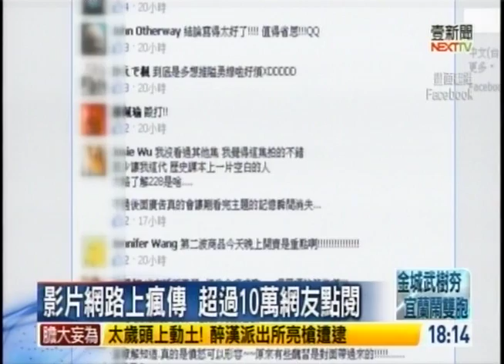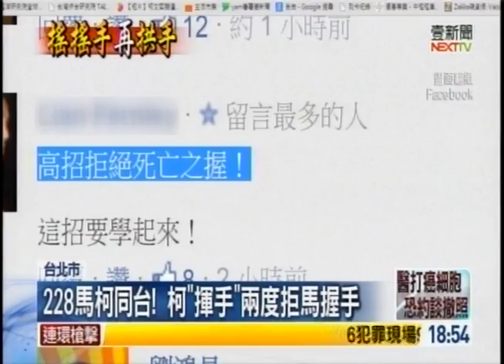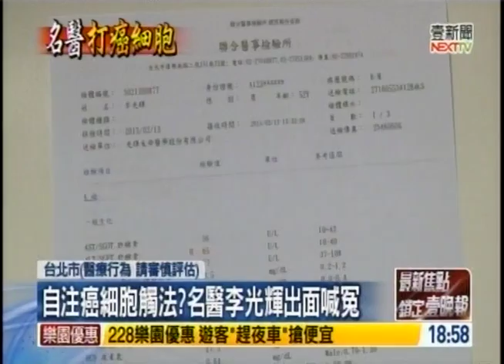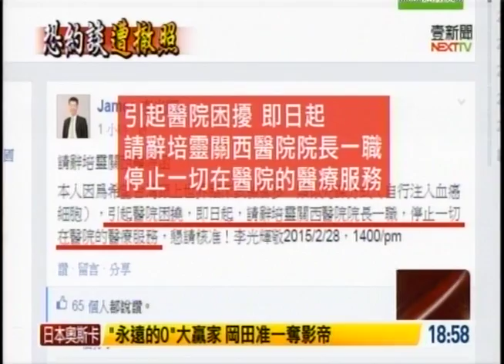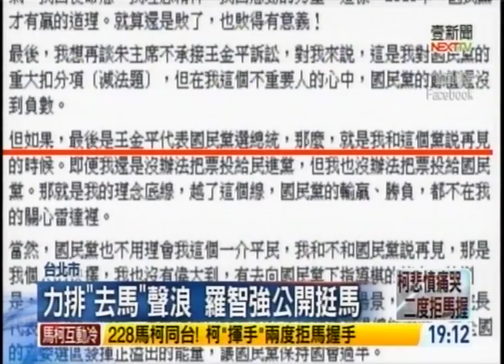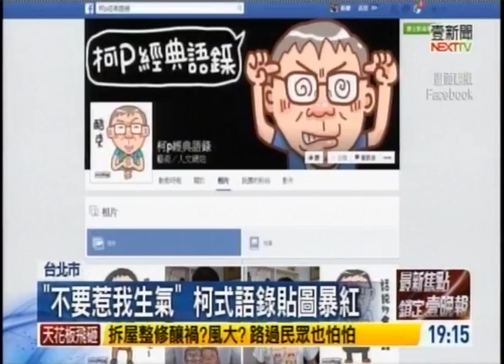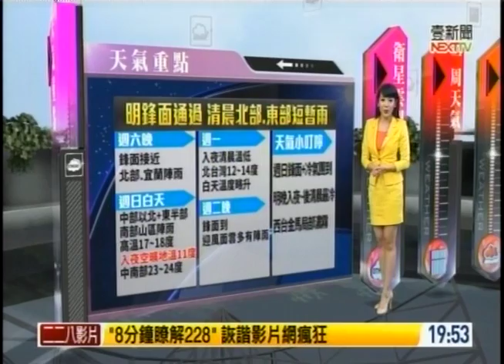02282015 壹電視晚間新聞